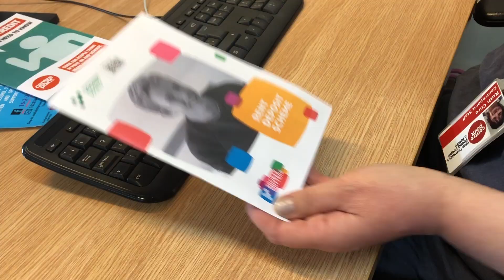Ruth Core from Centrepoint in Bradford talks about the Rent Deposit Scheme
Landlords in Bradford are being urged to help young people who have faced homelessness into the private rental sector by End Youth Homelessness (EYH) and Yorkshire Building Society. EYH is a movement of grassroots charities, including Centrepoint in Bradford, who work together at a local level to end youth homelessness on a national scale. High rents and upfront costs can make it difficult for those on low incomes to access private rented accommodation, with the costs of starting a tenancy running into thousands of pounds.

The Rent Deposit Scheme is a joint project that is paid for through the charity partnership between Yorkshire Building Society and administered by EYH, and helps private landlords to fill vacant properties quickly and free of charge.